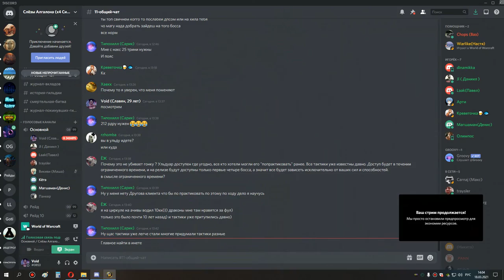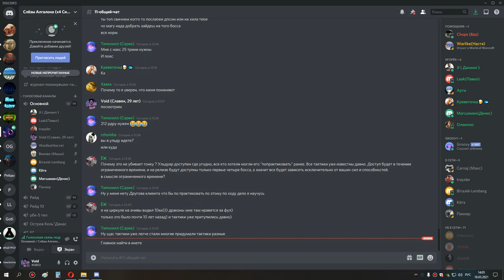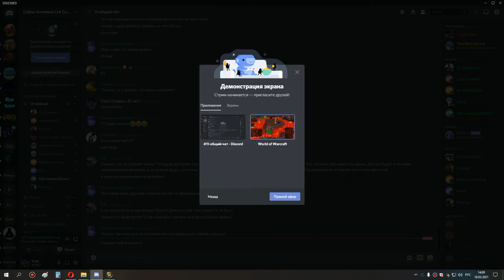ос 10 бдк 18 03 21